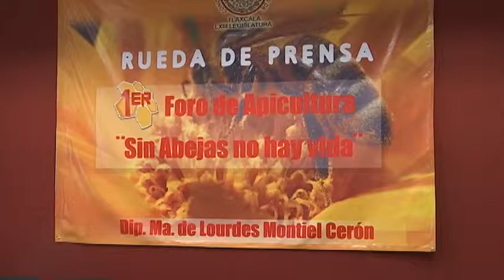Respalda Sefoa a apicultores